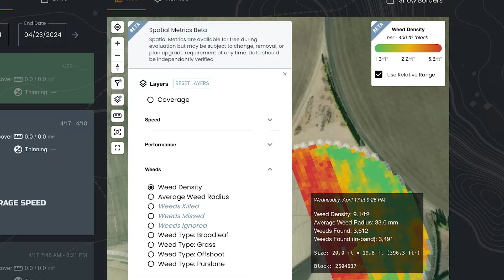Carbon Ops Center | Carbon Robotics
Discover the Carbon Ops Center by Carbon Robotics, a revolutionary tool designed to transform farm operations.

Carbon Ops Center equips growers with visualized spatial data to monitor and optimize their LaserWeeder operations. Explore the intuitive dashboard that provides detailed LaserWeeder activity metrics, coverage maps, and comprehensive analytics on field, crop, and weed conditions such as stand count, density, and distribution. Ops Center helps you make informed decisions to improve yield, quality, and consistency.